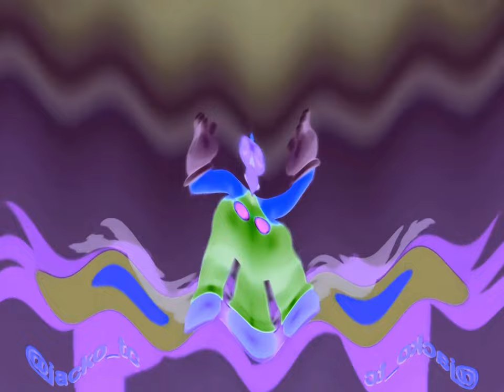Preview 2 The Gummy Bear Song But Super Mario Bros Extended | Preview 2 Effects